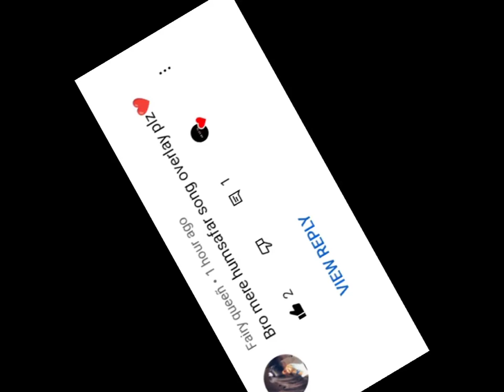Mere Hamsafar || Status || Black Screen Status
Mere Hamsafar || Status || Black Screen Status || ‎@AD Edits

XML :-